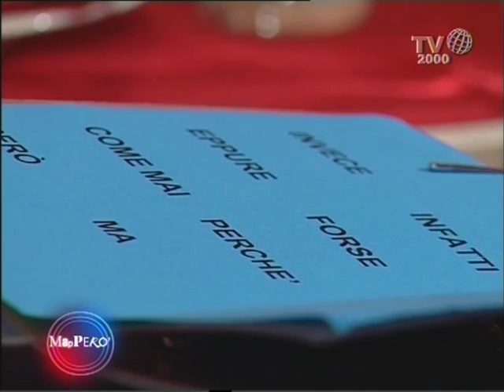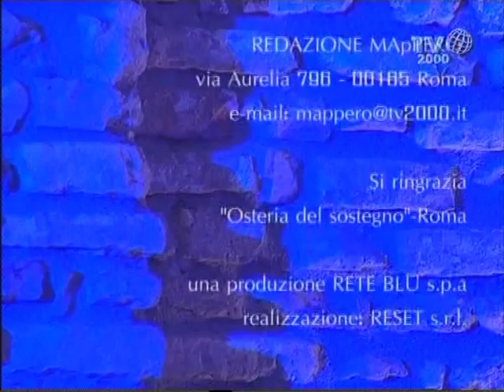Mapperò (TV2000) - Puntata del 17 giugno 2013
I temi della giustizia sono quelli più caldi, per la tenuta del governo Letta. Il quale ha dichiarato che non vuole creare divisioni, né farsi distrarre: a Mapperò ne parliamo invece a tutto campo, con  i Presidenti delle Commissioni Giustizia di Camera e Senato. Donatella Ferranti, Pd, Francesco Nitto Palma, Pdl, entrambi magistrati, due posizioni apparentemente inconciliabili, eppure determinate a lavorare insieme, ad esempio su emergenza carceri e lentezza processi.